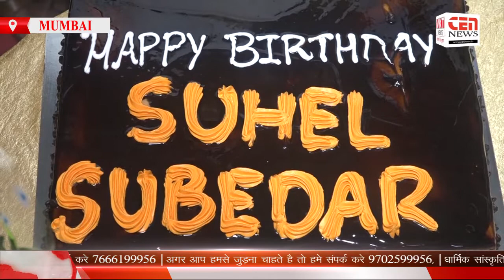अल्पसंख्याक विभाग अध्यक्ष सोईल सुभेदार यांच्या वाढदिवसानिमित्त कार्यक्रम आयोजित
राष्ट्रवादी काँग्रेसचे मुंबई अल्पसंख्याक विभाग अध्यक्ष सोईल सुभेदार यांच्या वाढदिवसानिमित्त चेंबूर वॉर्ड क्रमांक १५४ येथील विजय नगर मध्ये कार्यक्रम आयोजित करण्यात आला